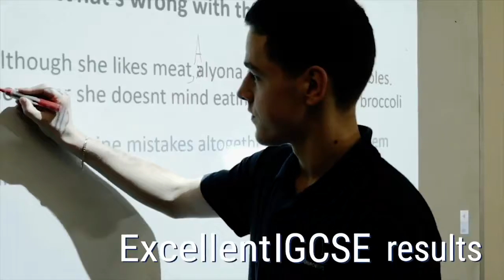Srednja škola d’Overbroeck’s Oksford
prestigeeducation.rs